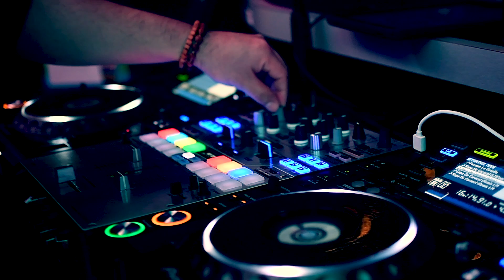DJ LF 2 YEAR ANNIVERSARY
DJ LF's 2 year anniversary at the world famous Zeldas Nightclub in Palm Springs feat. LA CACHIMBA